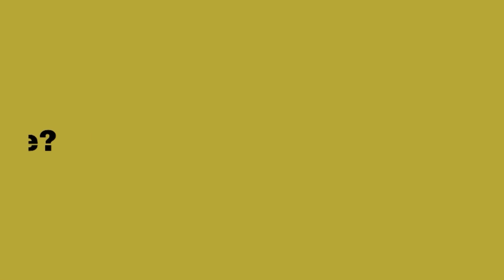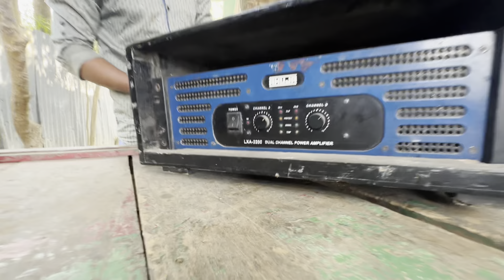Bangali Wedding And Onnoprason Dj Vlog || Sound Testing By Pijush Sarkar